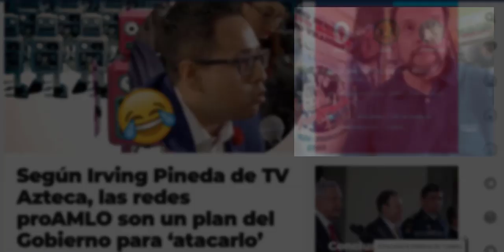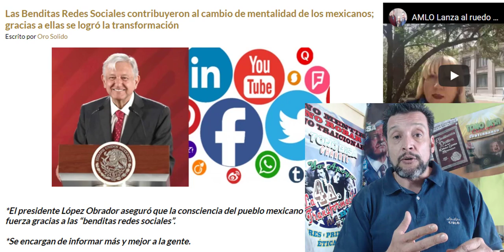La PRENSA debe de entender que somos un Pueblo REAL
la Prensa debe de entender que somos un Pueblo REAL y ademas ya no nos dejamos. Entendemos la conducta errónea que han tenido hacia nosotros, y ahora ¿llamarnos  Ɓots? Así es como los medios convencionales se quieren seguir manteniendo un avenda. Lo bueno es que nosotros sabemos detectar la verdad y AMLO nos dió nuestro lugar.